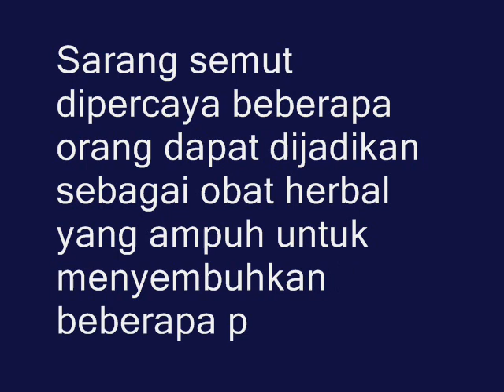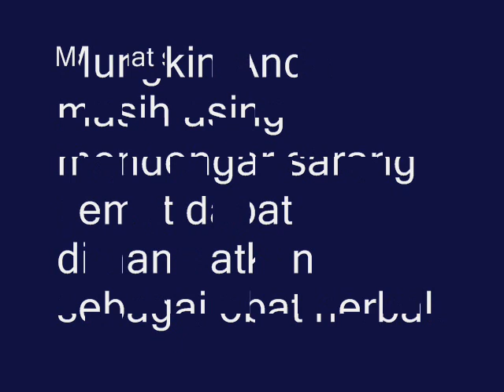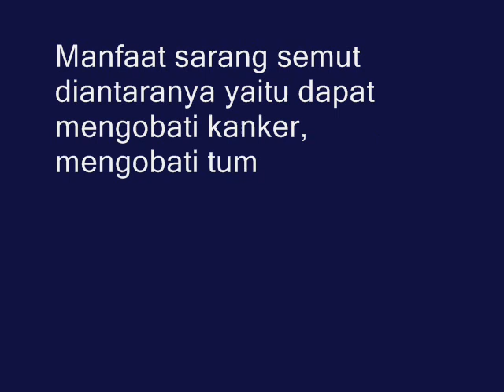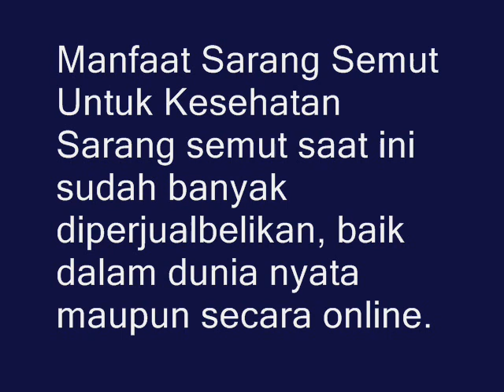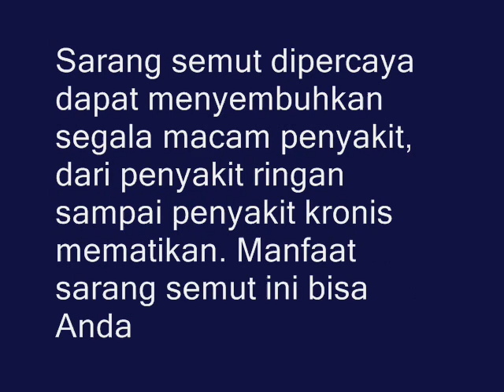AJAIB!!! Manfaat Sarang Semut Papua Bisa MengOb4ti Segala P3ny4kit,Berikut Penjelasanya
Sarang semut dipercaya beberapa orang dapat dijadikan sebagai 0b4t herbal yang ampuh untuk meny3mbuhkan beberapa p3ny4kit.